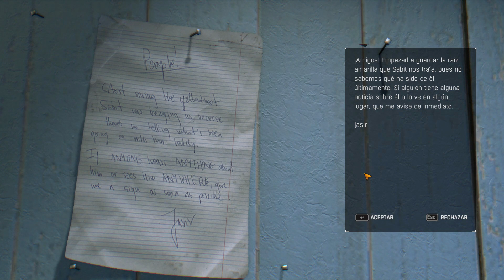Dying Light THE FOLLOWING | Capitulo 8 | EN ESPAÑOL (1080p HD) Gameplay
Capítulo 8 | DLC - DYING LIGHT THE FOLLOWING Campaña en Cooperativo 4 jugadores | Gameplay Español (1080p HD)

== DATOS ==

► MODO DE JUEGO: Campaña Cooperativo 4 jugadores, con mis compañeros (Wino, Awelo y Jefe).

► DIFICULTAD: Difícil.

► SISTEMA, MODS: Sin HUD ni ayudas en pantalla.

* Facebook de Guerravirtual.es:

Mi Trasto:
Windows 10 64-bits
Intel corel i7 960 3,20GHz,
18,0 GB RAM,
Nvidia Geforce GTX 770
Disco Sansung SSD 849 EVO